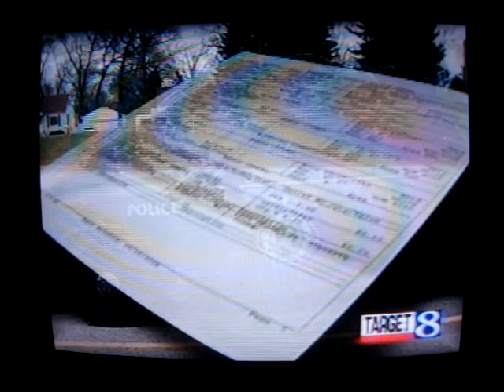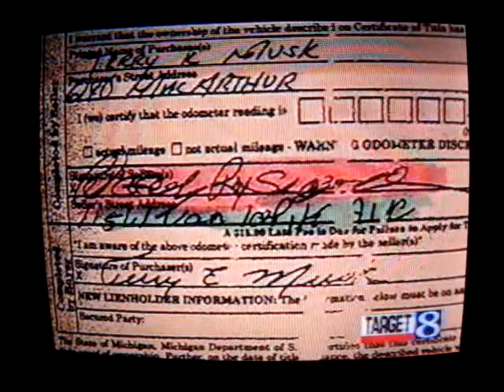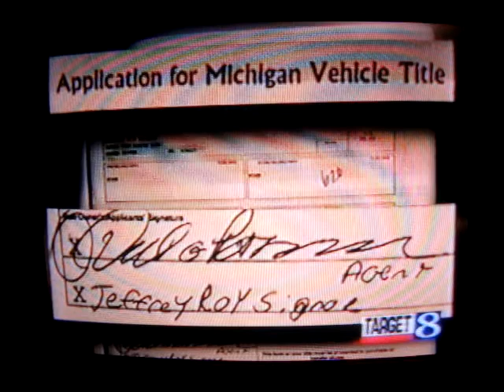Description  RIPPED OFF, but got EVEN,,,, sent him to prison